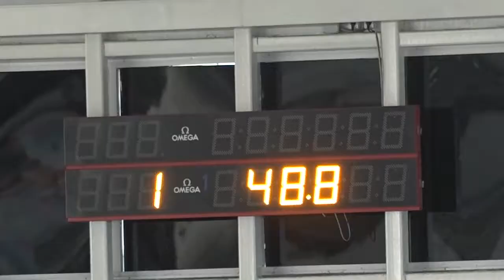Кубок России по велоспорту на треке среди слабовидящих спортсменов